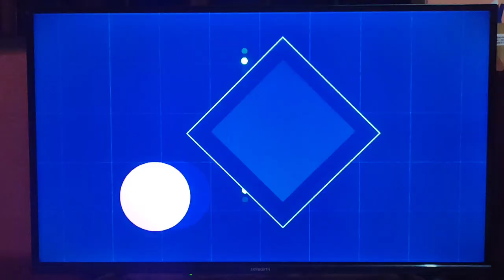Disney Channel | Ids 2023